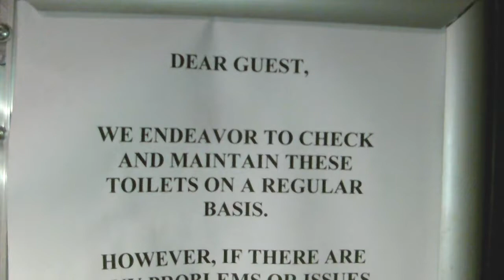Yates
A video of the toilets of Yates on Long Row, Nottingham. See link below for full toilet review: